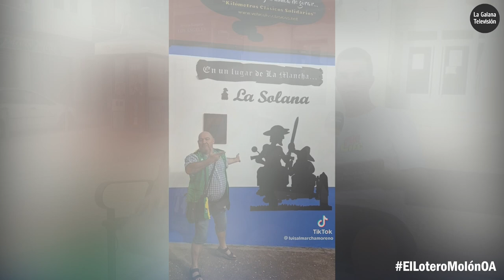La Galana TV | El Lotero Molón en ON AIR (2023)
- ETIQUETA